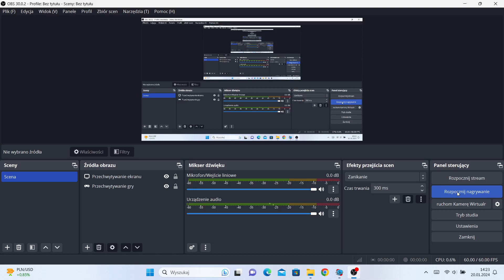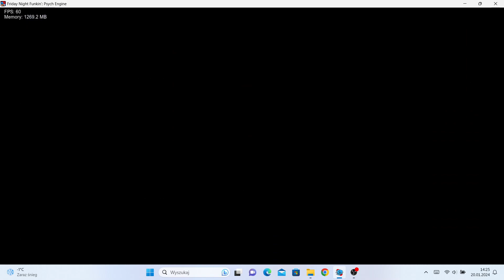Devotamania Charted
made this chart for 2 hours and 14 minutes i guess, also i'll do something on 20 subs special

Song by @ThatPizzaTowerFan
Credits to everyone